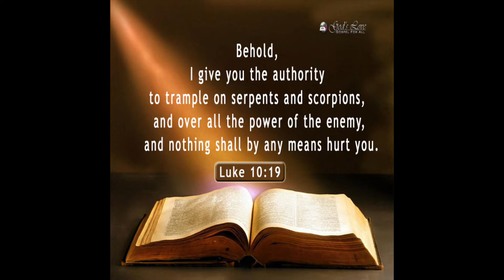PRAYER AGAINST ALL CURSES 🙏🏽 (prayers to be from curses)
Our prayer focus for today prayer to walk free from curses. 🙏🏽❤

Christian Cathedral of Praise Church of God
Zoom link for tonight at 8pm EST.

Join me for prayer Monday-Thursday at 10 am EST by coming to this channel for new prayer videos.  You can also check out our “Prayer Library” by clicking the PLAYLIST to see hundreds of prayers based on different categories based on your prayer needs. I hope the prayer videos help you and bless you. If you’re new to The Prayer Closet, please let me know below one of the videos!🙏🏽

SOW YOUR SEED:

$KimyettaHayden

**InThePrayerCloset.com